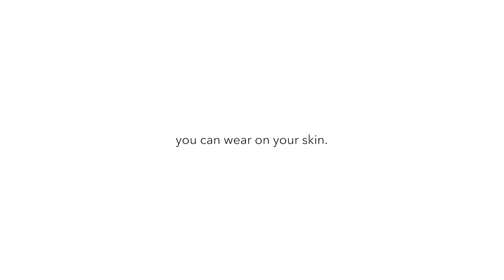For Them - PR Release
Discover the first range of inclusive fragrances for all couples.

The 6 fragrances can be mixed in pairs to form a third fragrance: the one of your couple.

For Them, inclusive fragrances open to blend.